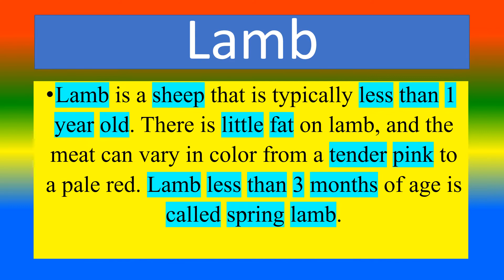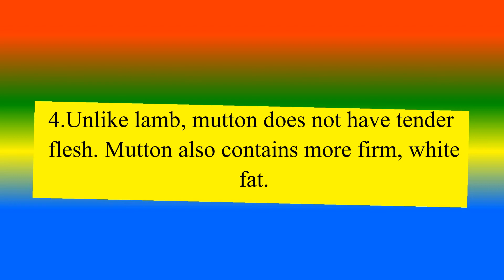Difference Between Mutton and Lamb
What is   Mutton  ?,
What is   Lamb?,
What are the Difference between  Mutton and Lamb ?,

TOPICS
PSYCHOLOGY